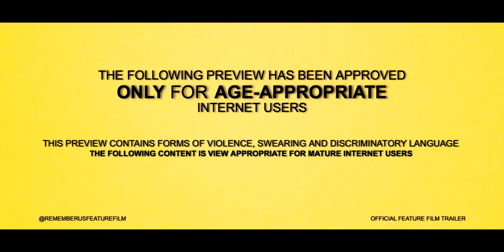Remember Us (2024) - Official Trailer | Feisal Bizimana, Rob Trend, Frank Harper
Lucas Thompson is sentenced to community service, entailing him to deliver food parcels to the elderly where he finds himself on the doorstep of dementia sufferer; Arthur Miller.

REMEMBER US (2024) - Official Feature Film Trailer
RELEASING 2024
Directed and produced by Kaitlyn Lorraine Boxall
Screenplay by Alexander Butter
Camera Operator: Duane Valentino

CAST:
Feisal Bizimana
Rob Trend
Emma Hutchings
Frank Harper
Sandra Monero
Jack Cook
Michael John-Day
Prashray Panday
Andrew Rolfe
Alex Forman